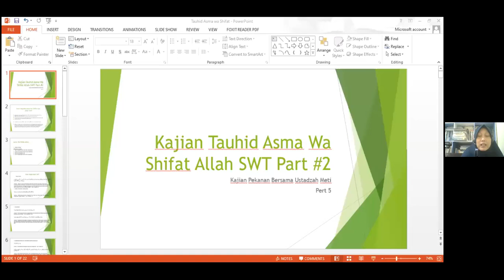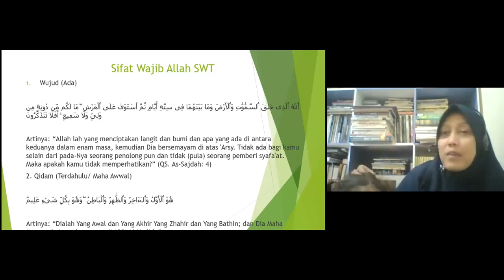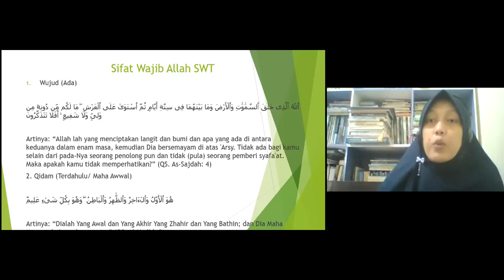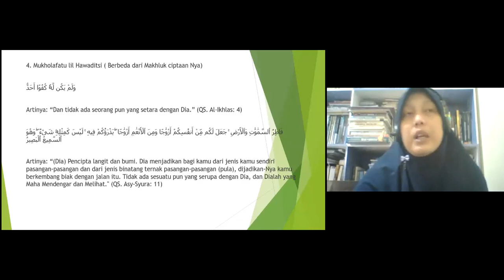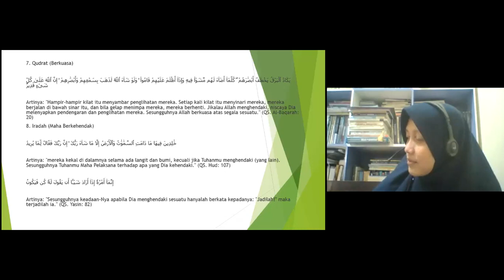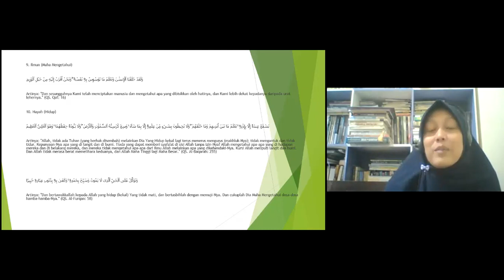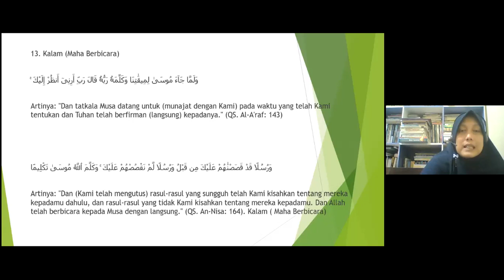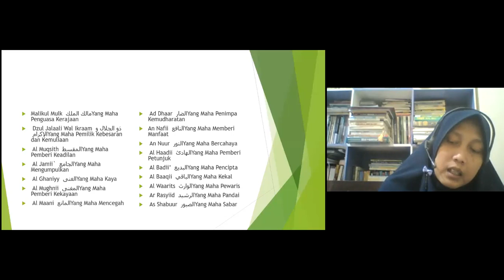Kajian Tauhid Asma wa Shifat Allah_Usth Meti Astuti, SEI.,MEK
Iman terhadap nama-nama Allah yang disebtkan dalam Al-Qur'an dan mengimani hukum-hukum Nya yang terkandung di dalamnya. Penjelasan Ustadzah Meti di video ini sangat menyentuh kalbu dan fikiran. Simak sampai akhir ya shalihaat...